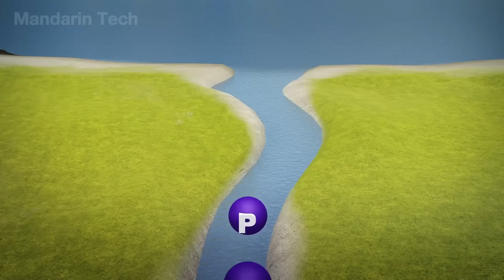Millions Of Beavers Released Into Deadland And Results Shocked American Scientists After 1 Year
Millions of BEAVERS were released into what scientists once called a deadland — a place where rivers had dried, wetlands vanished, and life had nearly faded away. But within just one year, America’s most underestimated ecosystem engineers showed why nature still outperforms human restoration. With nothing more than mud, branches, and instinct, they built hundreds of dams, slowed failing streams, revived groundwater, and brought back birds, insects, and even young salmon. What experts believed would take decades happened in a single season — and the transformation stunned American scientists.

Join Mandarin Tech as we follow the beavers whose tiny paws and timeless instincts are reviving rivers and rewriting the future of forgotten landscapes.
Video Chapters:
00:00 Intro
00:55 Overview
02:19 Global Warming and the Spread of Wildfires
03:11 The Return of the Beavers
04:18 How Beavers Restore Entire Ecosystems
05:43 Beaver Ponds and Their Drought-Resistant Water Storage
07:15 Beaver Ponds as Natural Fire Breaks
08:15 Beavers Saving Endangered Salmon
09:21 Beavers Saving Rivers, Wildlife, and Themselves
10:36 Beaver Pelt Processing
14:33 Conclusion